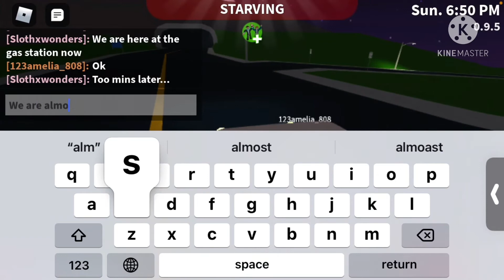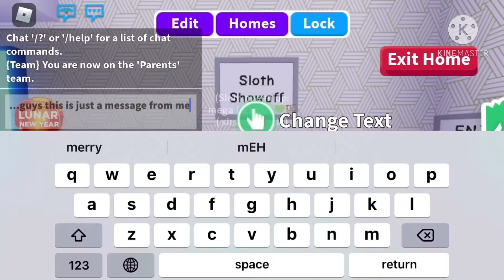Moving into our house! (I’m trying to upload daily)